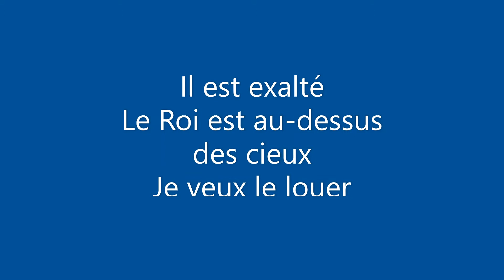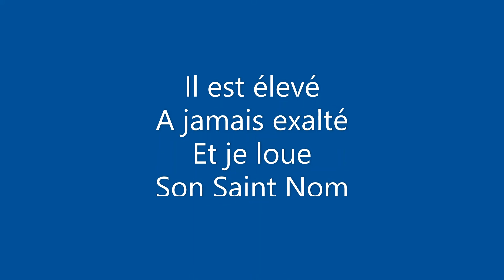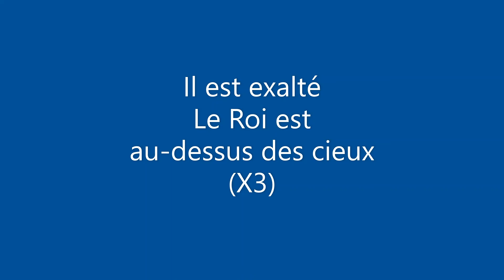Il est exalté (Davy)